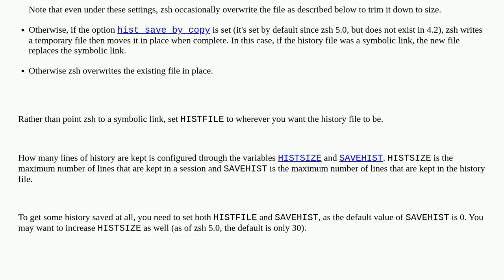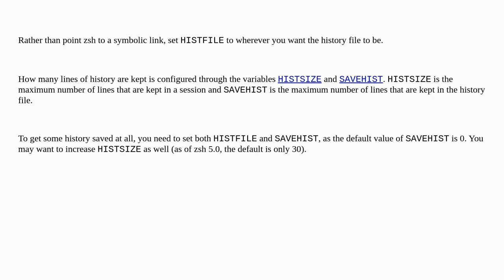Unix: Command history in Zsh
Command history in Zsh

A special thanks goes out to the community

  zsh command-history